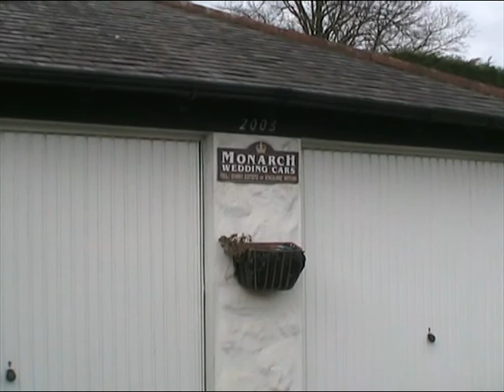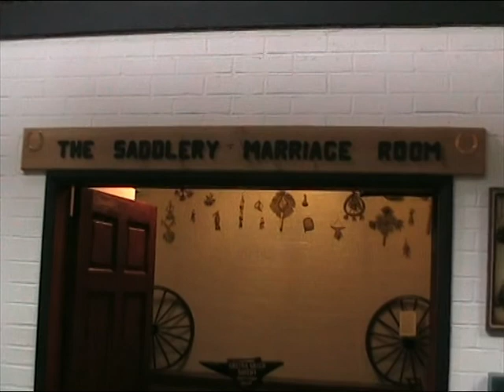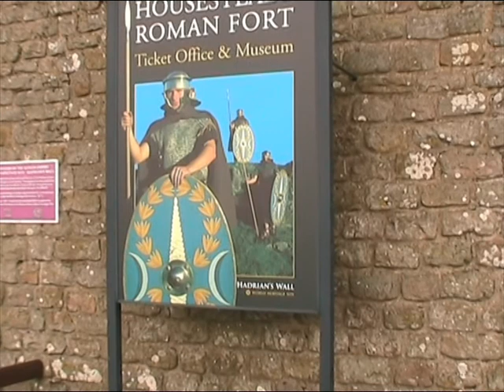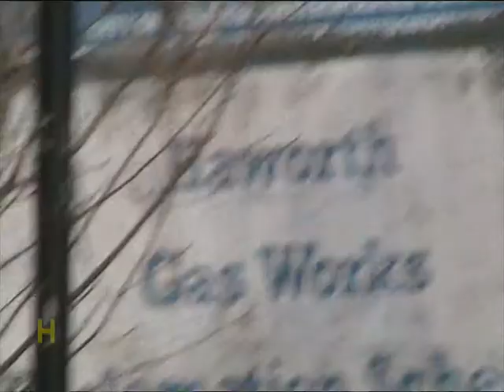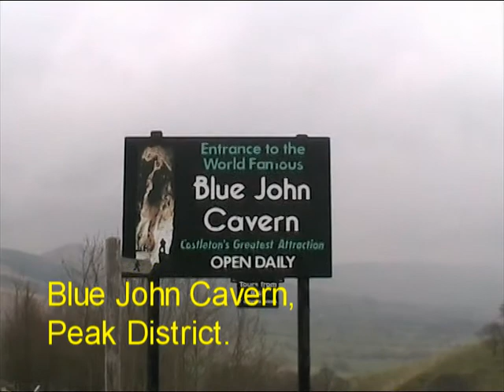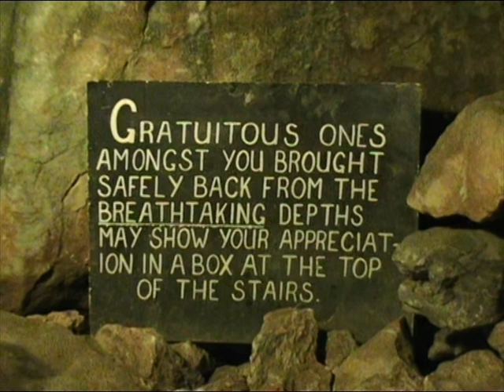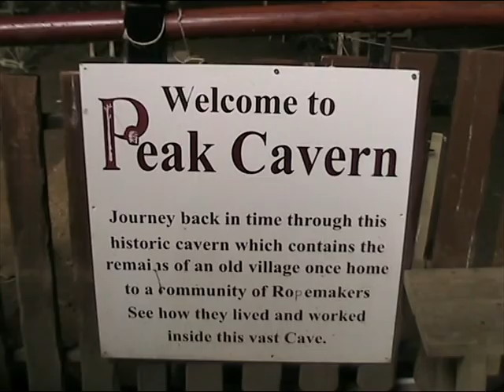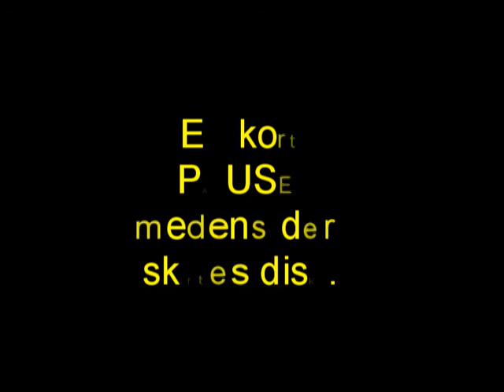Fra Engeland til Skotland - Del 04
Dag 8.

Dagen starter i Bonnie Prince Charlies Cottage i byen Gretna Green. Her skal vi se den gamle smedie, som har en helt speciel historie. Herfra kører vi ud af Skotland og tilbage til England. Nogle kilometer syd for grænsen besøger vi Hadrians Wall, som er et bygningsværk som er omkring 2.000 år gammel og stammer fra Romertiden. Her fra går turen ad små veje gennem det Engelske landskab til byen Haworth, som Anitta er blevet anbefalet at vi ser. Herfra går turen yderligere syd på til Sheffield, hvor vi indlogerer os på Westbourne House Hotel B&B.

Dag 9.

I dag deler vi os, da pigerne gerne vil shoppe, og det gider jeg ved den søde grød ikke. Da jeg har sat pigerne af ved Sheffields største indkøbscenter, begiver jeg mig ud på landet imod et naturreservat / nationalpark der hedder Peak District Nature Reserves. Her ser jeg blandt andet Blue John Cavern, Castleton med Peveril Castle og Peak Cavern, inden turen går tilbage til Sheffield.